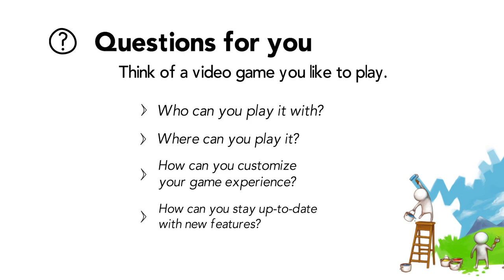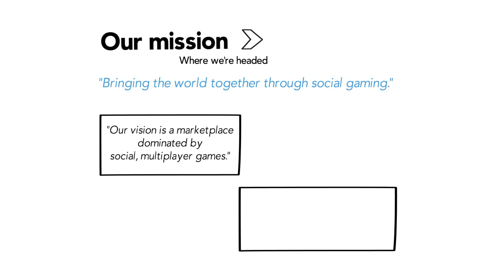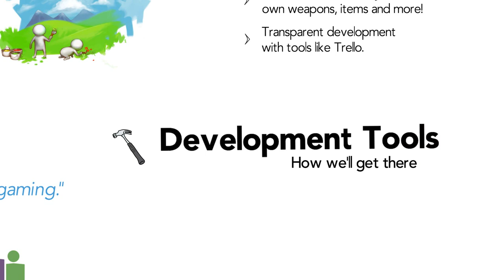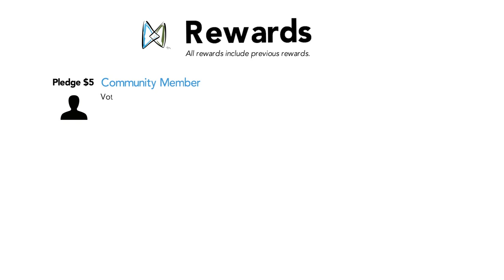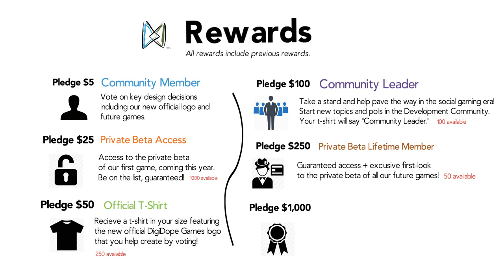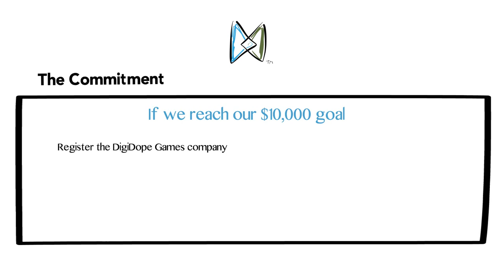Multiplayer Gaming Revolution | Fund DigiDope Games on RocketHub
$1 Supporter Offer - Become a founding member of our Development Community and help us start a multiplayer gaming revolution! Please, Fund $1 now to show your support. You'll be mentioned in the credits of our first multiplayer game.

DigiDope Games aims to innovate and disrupt the social gaming market by introducing a new breed of cross-platform multiplayer games focused on player personalization and content creation, filled with real-time action; free-to-play and not pay-to-win.

DigiDope Games Official Crowdfunding Video

We’re at an exciting time in history. You have the opportunity to help co-create the future of social gaming by backing DigiDope Games in our first-ever public round of crowd funding.

Future Social Features (coming this year in our first game):

     + Competitive Push Notifications - You'll know when your friends pass you up in level or rank. Ex: "Tim J. now has a higher K/D Ratio than you."

    + Player Profiles - Showcase your custom-made weapons and items on your public profile for players to comment and vote on. Much like a Facebook Timeline, your recent game activity is captured and turned into "Moments" that are displayed on your profile. Quickly gather competitive intel and size up your competition--just look at their recent Moments!

+ Social Activity Feeds - Scroll through neatly organized cards that showcase your friends' recent game Moments. View screenshots, replays and game reports.

Pledge $5 and help make these social gaming features a reality! You'll become a founding member of DigiDope Games.

Pledge $25 and secure your private beta access to our first game!

~Rewards~
Pledge $5: Development Community Member
Pledge $25: Private Beta Access to our first game
Pledge $50: Official T-shirt
Pledge $100: Development Community Leader
Pledge $250: Lifetime Private Beta Access to all of our games

The Commitment
If we reach our $10,000 goal, we will:
- Register the DigiDope Games company
- Create our new official logo
- Deliver all rewards
- Hire additional talent
- Guarantee the development of our first game through public beta
- Create the official DigiDope Development Community
- Register trademarks
- Stay true to our gaming values in each of our future games projects

Please, spread the word and help us get more backers. Campaign ends 4/21/15!

Check out our blog and sign up for our newsletter We look forward to having you as a valuable part of the DigiDope Games Community!